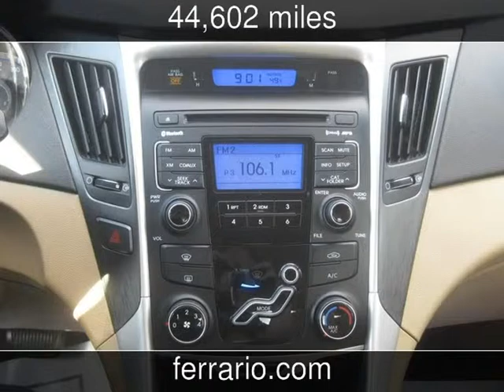2011 Hyundai Sonata GLS Used Cars - Elmira,NY - 2015-04-21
See more details about this used car This 2011 Hyundai Sonata GLS with 44,602 miles is for sale at Ferrario Auto Team.